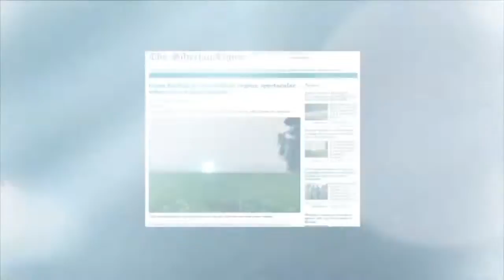ANALISIS DE EVIDENCIAS OVNI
Cuando los OVNIS bajan atierra aquí les dejó estos ejemplos de estas naves de origen posiblemente extraterrestre que han bajado a tierra así parecen demostrarlo las evidencias...

 Carlos Clemente